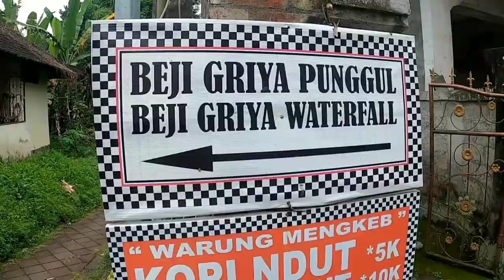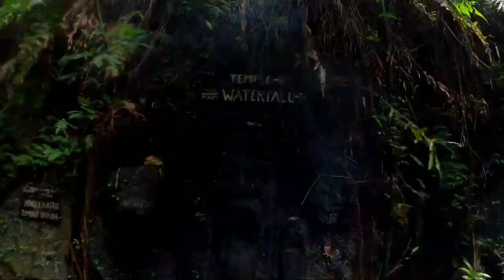TAMAN BEJI GRIYA PUNGGUL - VIRAL TAMAN NATURAL BERAURA SPRITUAL DI ABIANSEMAL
TAMAN BEJI GRIYA PUNGGUL
Selain keindahan Alam Wisata Air Terjunnya, di Pura Taman Beji Giriya Gede Manuaba Punggul juga terdapat tempat penglukatan Ratu Niang Sakti dan Pancoran Tamba Sunia Goa Kerab Langit. Penglukatan ratu niang sakti adalah penglukatan membersihkan dan menetralisir segala penyakit baik "sekala" maupun "niskala" pada diri dan pikiran. Air penglukatan ini bersumber dari mata air yg keluar langsung dari "ibupertiwi" (klebusan) tepatnya dibawah pada lingga yoni yg ada pada Pura Beji Griya Gede Manuaba Punggul.

Lokasi tempat ini berada di Br. Trinadi Desa Punggul Abiansemal Badung Bali sekitar 30 menit dari pusat Kota Denpasar menuju arah utara.

In addition to the natural beauty of the Waterfall Tourism, at Taman Beji Giriya Gede Manuaba Punggul Temple, there are also places to chant Ratu Niang Sakti and Pancoran Tamba Sunia Goa Kerab Langit. Penglukatan Ratu Niang Sakti is penglukatan cleansing and neutralizing all diseases both "sekala" and "niskala" in yourself and your mind. This browning water comes from a spring that comes directly from "ibupertiwi" (klebusan) to be precise under the phallus yoni at Beji Griya Gede Manuaba Punggul Temple.

The location of this place is at Br. Trinadi Desa Punggul Abiansemal Badung Bali about 30 minutes from downtown Denpasar towards the north..